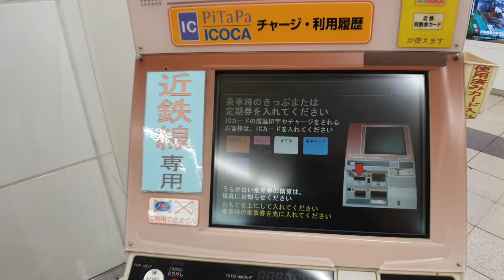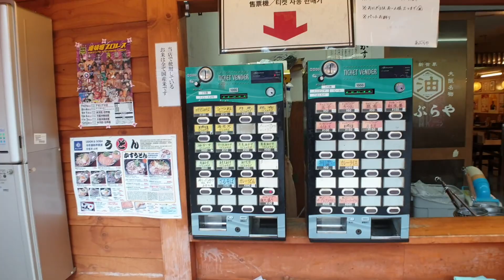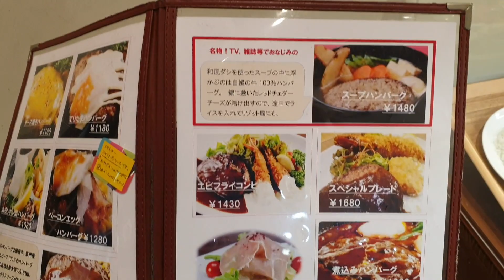CRAZY First time visiting Japan! So different than I thought...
Japan! A country full of tradtion and hightech!

I am so happy and lucky getting the chance to fulfill my childhood dream traveling to Japan. It is an incredible adventure to travel Japan and trying there best food.

In this video I am describing my first experiences here on my first day in Japan and that it feels more similar to Germany than to any other Asian country.